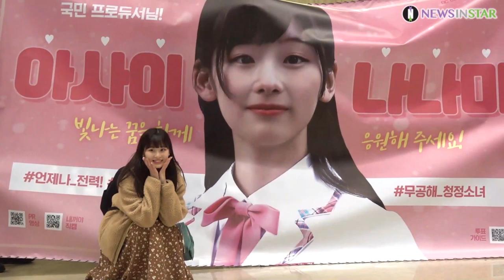[단독 영상] AKB48 아사이 나나미, 10개월만에 다시 한국여행으로 출첵하고 돌아가요~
16일 오후 서울 강서구에 위치한 김포국제공항에서 일본 걸그룹 AKB48의 아사이 나나미가 한국 여행을 마치고 일본 하네다로 출국하고 있다.